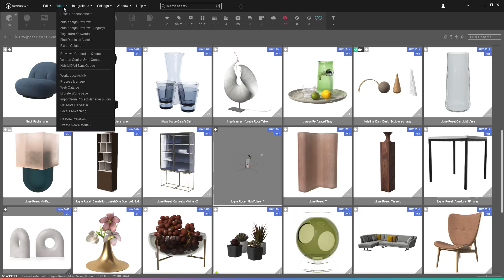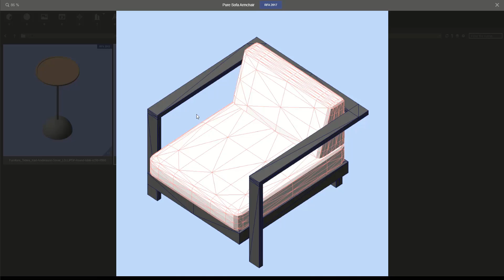How to Generate Custom Previews?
Everyone loves a consistent-looking library! Learn how you can achieve it in Connecter.

The voiceover is created with Play.HT.